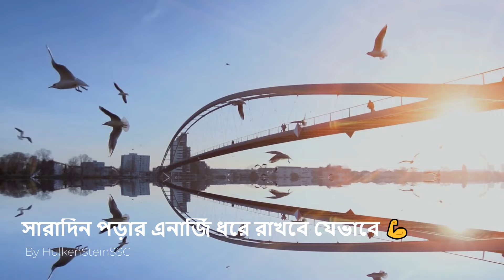পড়তে বসলেই ঘুম আসে, সমাধান কী? SSC 25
SSC 25
তোমাদের Academic To Admission ব্যাচের সব ক্লাস কিন্তু একদম নতুন করে গুছিয়ে বুঝিয়ে দেওয়া হচ্ছ

✅ SSC তে Golden A+ নিশ্চিত করতে যা যা লাগবে তার চৌদ্দগোষ্ঠী সব পেয়ে যাবা এখানেঃ